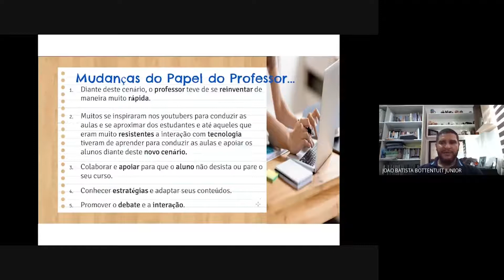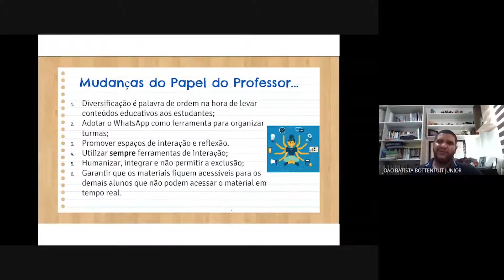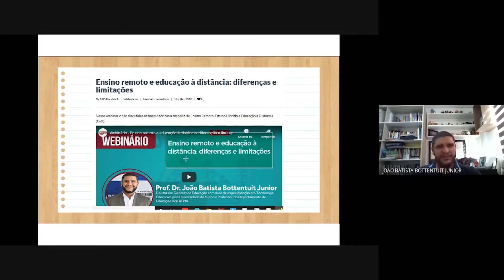Mudanças do papel do professor